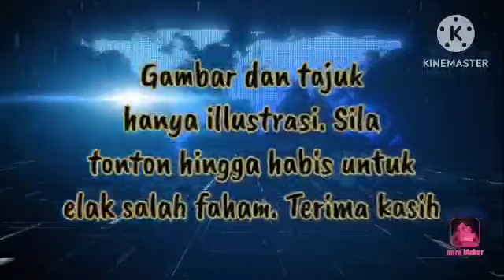KEPUTUSAN HAKIM NAZLAN DIBATALKAN! KÈS NAJIB MULA DARI KOSONG!